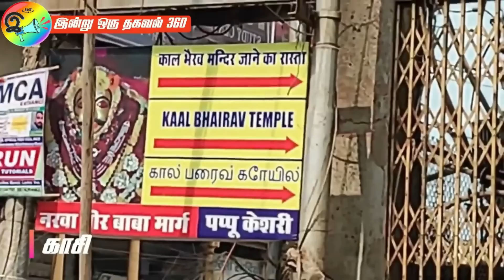காசி, கயா, புத்த கயா, திரிவேணி சங்கமம், அயோத்தி சுற்றுலா விமானத்தில் | Tour package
மகாளய அம்மாவாசை அன்று காசியில் இருக்கும்படியான, அனைத்தும் உள்ளடக்கிய சுற்றுலா.
உணவு, போக்குவரத்து, தங்குமிடம், தமிழ் வழிகாட்டி.